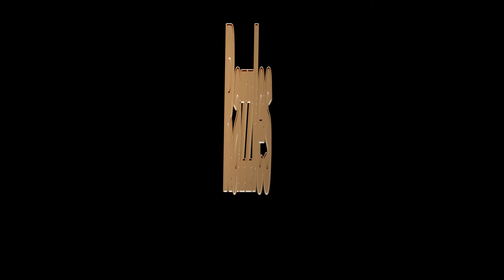Razzles - UKI Study Series - Power &Speed - 2014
This series of videos is being created for learning and feedback.  We may do a full summary video of the trial at some point.  We had problems at this trial, but they were mostly handler induced.  We also had some nice moments worth celebrating.  It's all part of the learning process.  In this run, the power section (1st 6 obstacles) were nice and then in the jumping section handler error caused some major issues, but we closed strong.